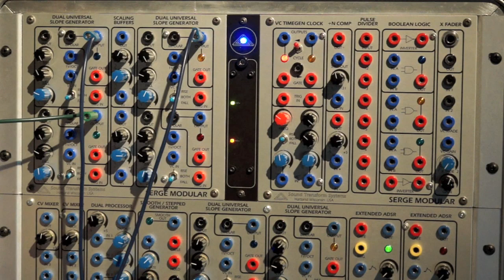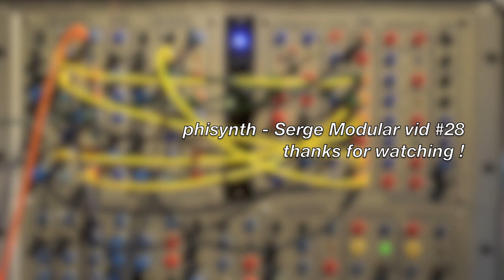Serge Modular vid #28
Rhythm programming on the Serge - here's a quick way of doing it, using only Slope Generators and a Pulse Divider from one clock.

The sources are simple noise (DUSG 1) and Tri oscillators here (2 & 3). The vid has no musical purposes...

The base concept is : use one pulse division for triggering the channel, and other randomly chosen divisions to control the CV In and 1V/oct from the same channel.

The DUSG output controls the amplitude and may control the VCF from the source at the same time (to create a kick-like effect), but I find it even more interesting if it controls the amplitude of one channel and the VCF of another at the same time (as shown around 3:03 with the orange cable)...

Gives semi-randomness in pitch and syncopated rhythms like this :

ps: on the same principle, add some VC-controlled filters in the signal chain and you're in IDM-heaven...